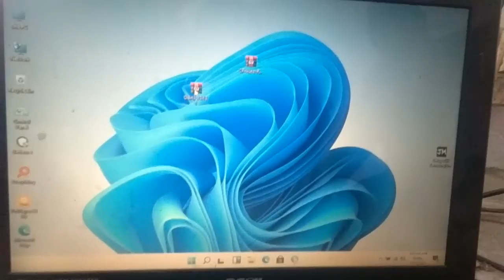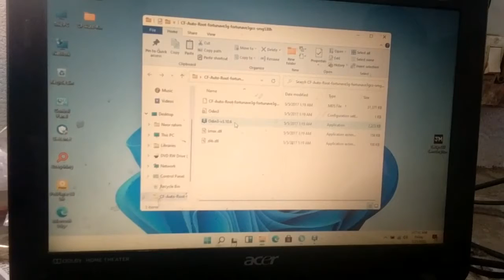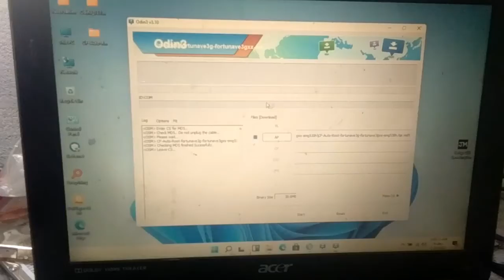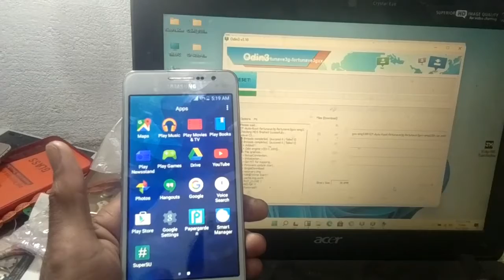How To Root Samsung Glaxay Grand Prime G530H Andriod Version 5.0.2 by Odin3 One Click CF ROOT file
CF Auto Root G530H
Root your SM-G530H
Samsung Galaxy Grand Prime root one click

G530H root file
G530H root file
G530H root file